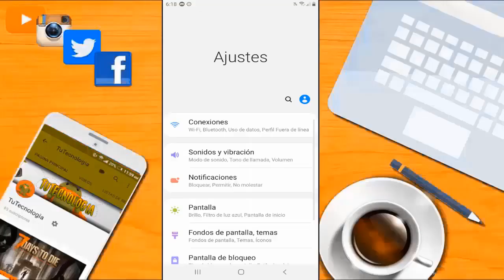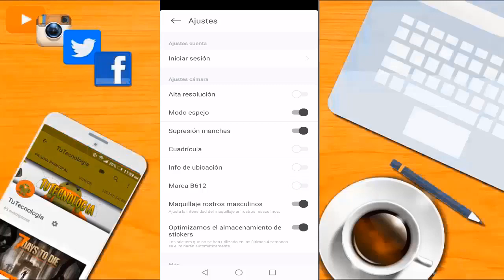Como quitar el logo de B612 en las fotos -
ID PS4: TheRiichard